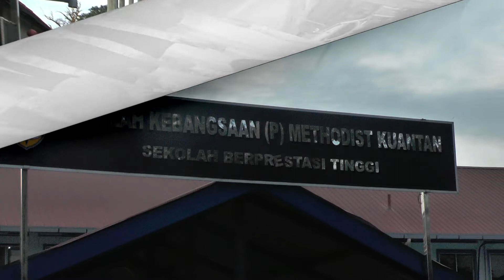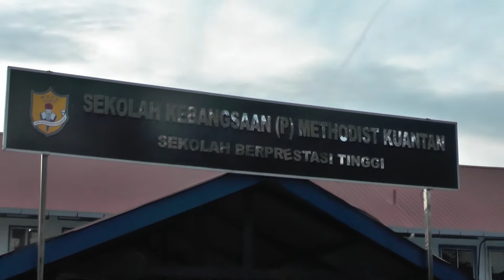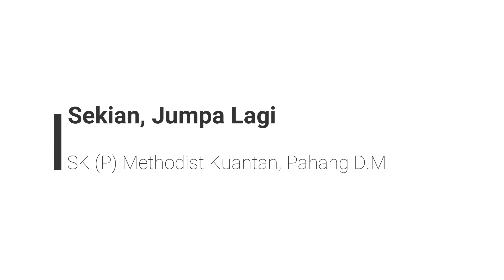Hari Pertama Persekolahan Sesi 2019 MGPS Kuantan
Hari Pertama Persekolahan Sesi 2019 SK(P) Methodist Kuantan.Pahang D.M